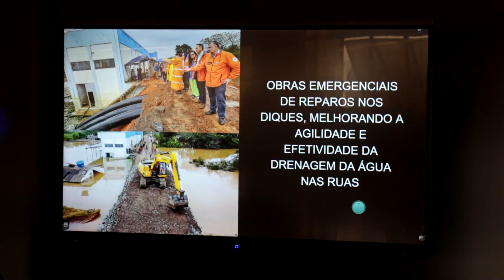Enfrentamento a MAIOR CRISE CLIMÁTICA da HISTÓRIA de São Leopoldo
A Prefeitura de São Leopoldo apresentou na última quarta-feira(05), as ações que a gestão está realizando e as perspectivas para a reconstrução